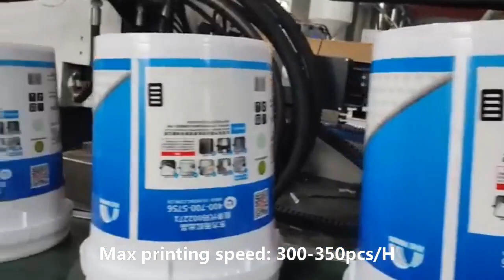Automatic Painting bucket heat transfer printing machine with Drum fan film